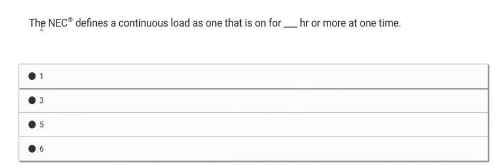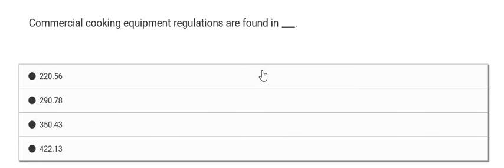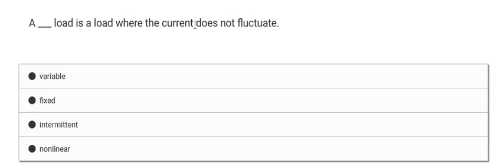Electrical Exam Preparation | Quickie Quiz | Nondwellling Occupancies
If you want to learn more about "electrical exam preparation on national electrical code" , you need

Our video is presenting electrical exam preparation on national electrical code subject information but we   try to cover the following subjects:
-national electrical code
-national electric code
-journeyman electrician exam prep

"electrical exam preparation on national electrical code" is a incredibly popular topic and I wish you liked this YouTube video.
Youtube is the best place to go when searching for videos about electrical exam preparation on national electrical code.
Electrical exam preparation on national electrical code is undoubtedly something that interests you and other people so I made this video .

By including videos to your Watch Later playlist, you can quickly access them whenever you want, whether you want to enjoy them again, or for the very first time.
To include a video to "watch later" {playlist|list while watching a video, click the "add" button.
If you see that the volume button is disabled on YouTube videos, attempt the following steps:

 Make certain that sound/volume is enabled on your web browser or gadget.
Restart your web browser or gadget.

If you want to discover even more concerning national electrical code I advise you to have a look at our various other video clips